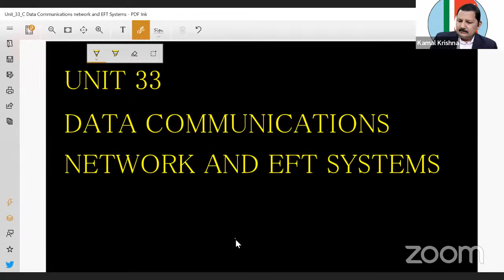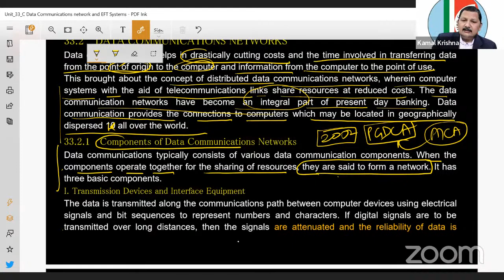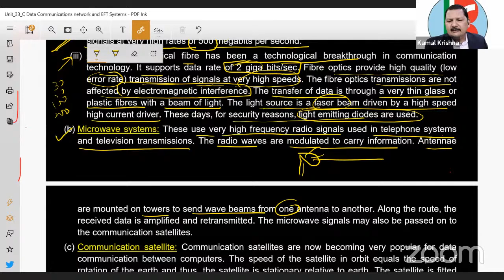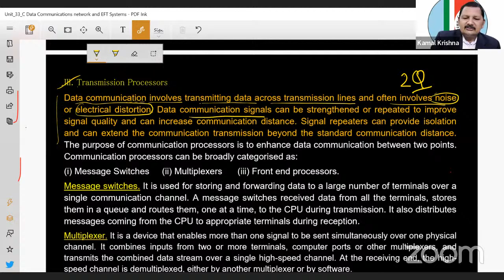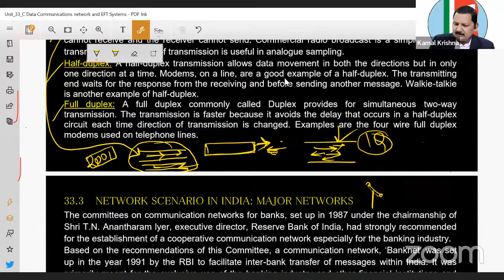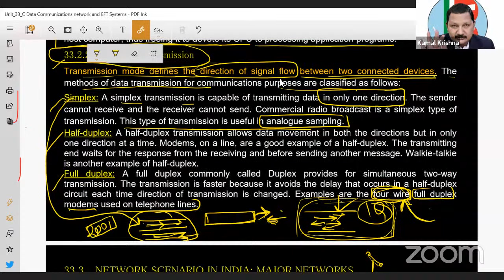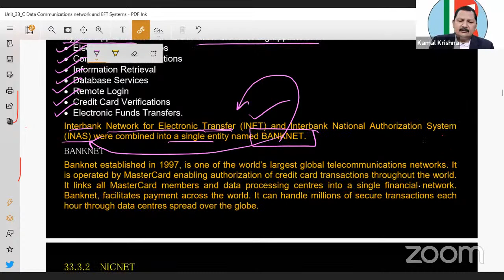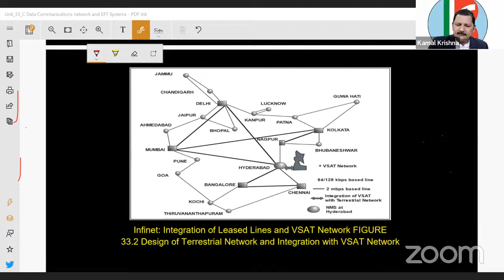Unit-33 Part-1 #175 Data Communications Network and EFT Systems by Kamal Sir 31-Jan 8:00 PM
Get discount on live classes  for SATURDAY AND SUNDAY
JAIIB starting from @999   press below links